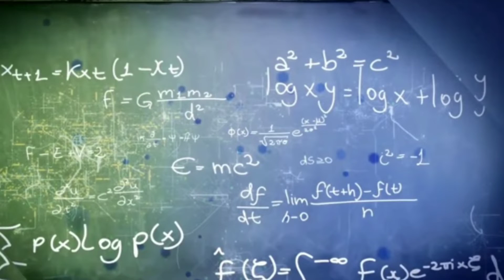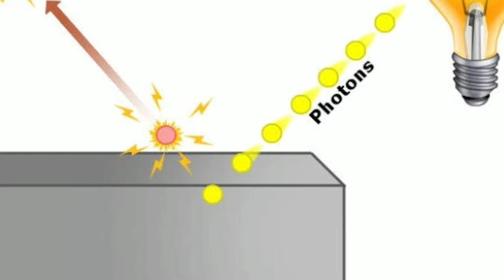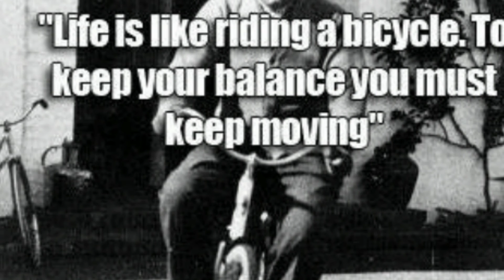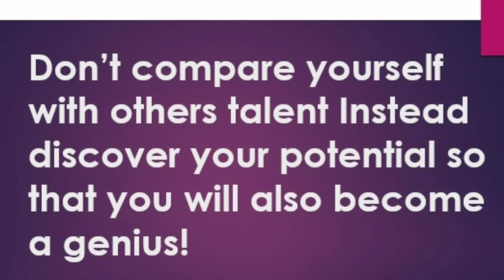Albert Einstein- A genius whose brain was split in to 240 pieces for research after his death.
Amazing facts about Einstein who has changed the world of physics forever!